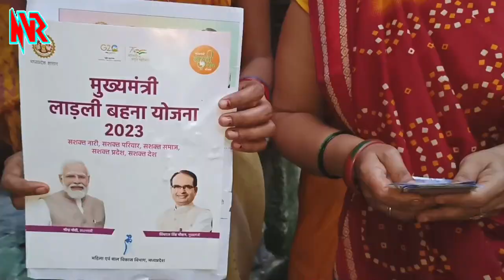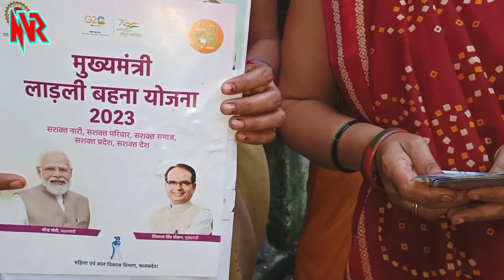सुनो मोरी लाड़ली बहना * शिवराज सिंह चौहान लाडली बहना योजना * आवाज : विनोद साहू, प्रदीप पटेल * NVR *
Song   : Suno Mori Ladali Bahana

Singer :  Vinod Sahu ,Pradep Patel
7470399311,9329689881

Lyrics : Niranjan Sen

Song : Traditional

Recording  : NVR Studio JABALPUR M. P. 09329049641